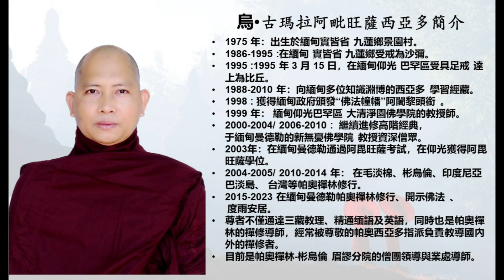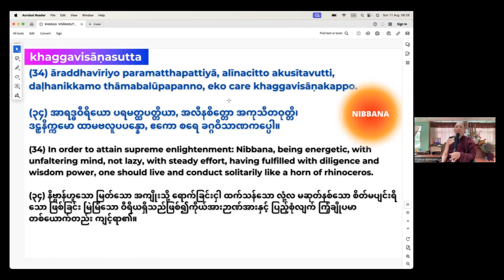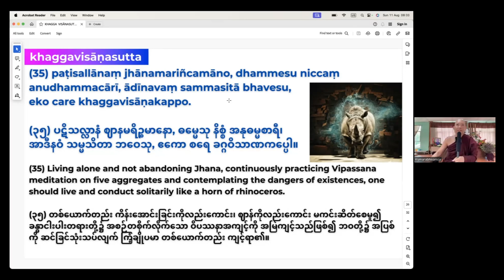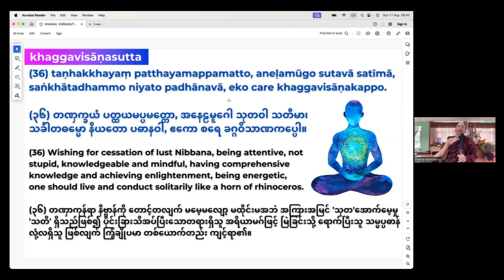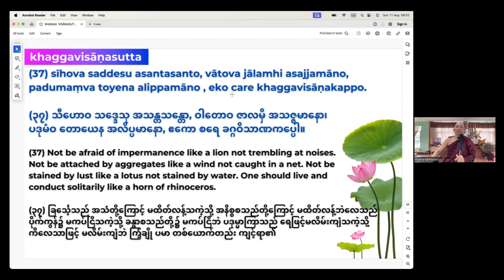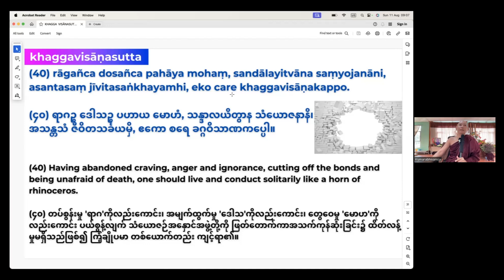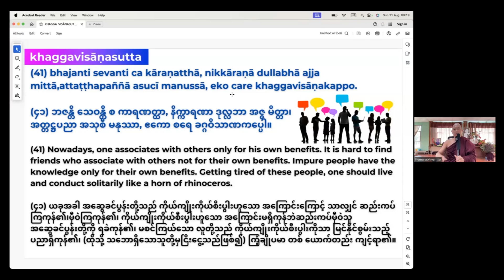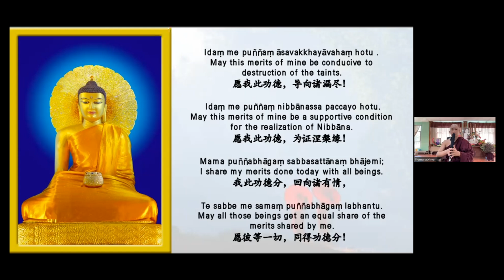#12 20240810 佛陀及诸大弟子（十二）之：独觉佛及其佛法知见 (7)｜问答